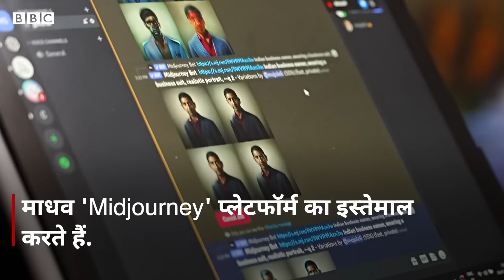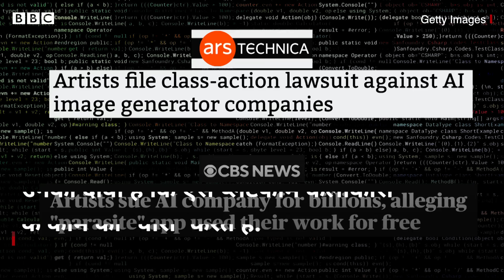Digital Painting: ये तस्वीर ब्रश या पेंट की नहीं बल्कि एक तकनीक का कमाल है (BBC Hindi)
धीरे-धीरे हमारे आस-पास की हर चीज़ आर्टिफ़िशियल इंटेलिजेंस से या तो ऑपरेट होने लगी है या फिर हम खुद भी अपने कामों को करने के लिए इसका इस्तेमाल करने लगे हैं. आसान शब्दों में कहें तो हमारी ज़िंदगी धीरे-धीरे आर्टिफ़िशियल इंटेलिजेंस पर निर्भर होती जा रही है. उसी का एक उदाहरण ये पेंटिंग्स भी हैं. हालांकि कुछ लोग इसे 'चोरी' बताते हैं लेकिन आर्टिफ़िशियल इंटेलिजेंस का इस्तेमाल करके पेंटिंग्स बनाने वालों का नज़रिया बिल्कुल जुदा है.
वीडियो: सेराज अली